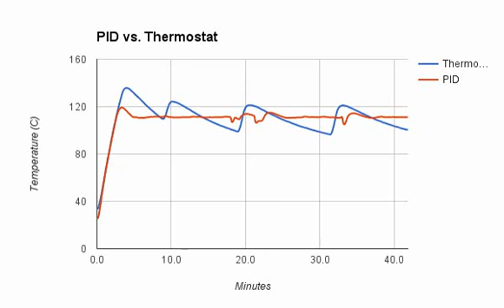Native temperature control of espresso machine vs. PID controlled.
See links in comments.